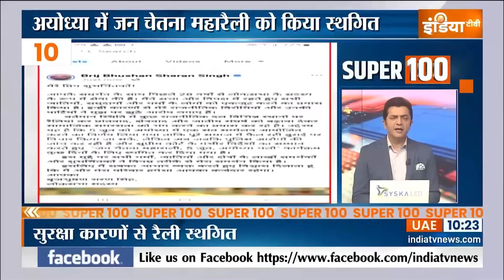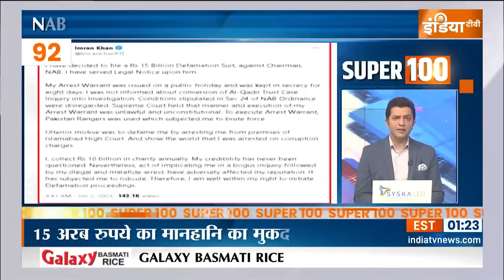Super 100: Odisha Train Accident Update | Coromandel Express | Hemant Soren | May 02, 2023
Odisha के बालासोर में बड़ा ट्रेन हादसा...